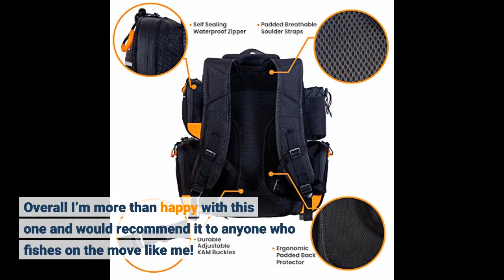etacklepro Fishing Backpack Waterproof Tackle Bag with Protective Rain Cover Includes 4 Tackle...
- etacklepro Fishing Backpack Waterproof Tackle Bag with Protective Rain Cover Includes 4 Tackle Boxes Stainless Steel Fishi...

Out of the three tackle/packs I’ve owned, this is by far the best one yet! I mostly target salmon and this holds all the gear I need for multiple styles of angling up here in the Pacific Northwest with a little room to spare.
I’ve taken it out on boats and through trials and it’s held up with zero issues. Considering insulating the top compartment with reflectix , so I can keep bait cool in there without having to bring a separate bait cooler.
Overall I’m more than happy with this one and would recommend it to anyone who fishes...